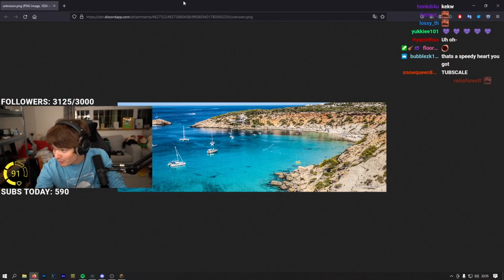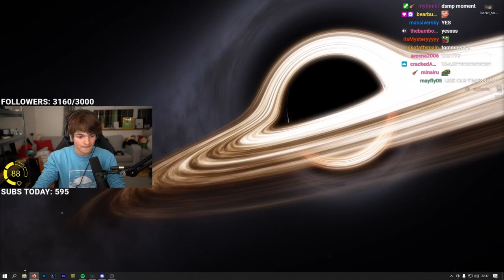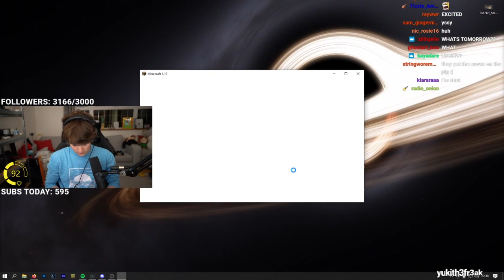Tubbo, Tommy and Jack have fun on the Dream SMP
Tommy joins Tubbo's stream on the Origins SMP and then suggest going on DSMP. Later Jack Manifold joins too. Originally streamed 10 July 2022.

There is another part to this stream, where Tommy deals with tech difficulties with his computer. I decided to upload that part separately.
Hey! I'm Zeta. Uploading stream clips for archiving purposes. I own none of this content and will remove it upon request. I also add videos to playlists so you can easily find harder to find TommyInnit content.